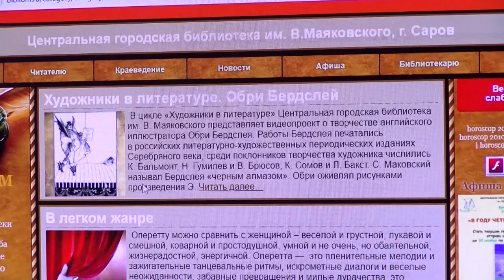Атом из будущего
Как жители видят будущее родного Сарова, каким он будет через несколько лет. Пофантазировать на эту тему предлагают сотрудники библиотеки им. Маяковского в рамках творческого online-конкурса «Атом из будущего».